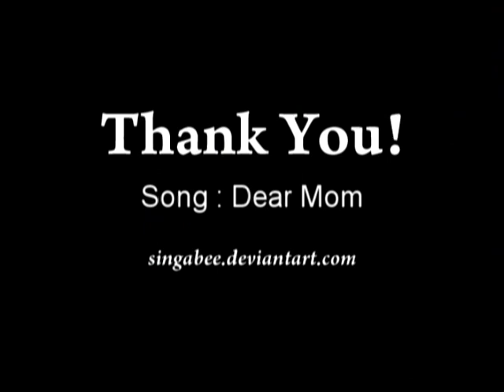TaeYeon - SNSD Collection 2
Oh gosh, I can't believe I did it again! I still missed a small part unrecorded. Oh well, I guess I paused too many times... There's one thing I didn't show in this video -- That I took a 5sec time to zoom out to take a look at the artwork to see if it feels alright. I did this quite a few times other than taking a short break inbetween the drawings. Plus, I forget to remove the # on her face when I was editing the artwork at the end XP

Right, I'm still painting my artwork "from a distance away" so that I can record my videos in "still mode." I don't want my viewers to keep seeing a lot of zoom in zoom out. Coz I'll be creating lotz and lotz of videos, if all my videos are to have a lot of pannings and zoom in zoom out, I guess it can get a little annoying sometimes. That's how I feel because I really watch a lot of speed painting videos on YouTube. So I kinda get a little irritated with all the pannings and all.

Whose speed painting have I watched? I can name a few, pardon me that I can't remember all -- FengZhu, Chris Scalf, Benjamin Bin, Liang Yue, Dee Kay, etc etc. Yup, fans of speed painting videos do take a look at all their videos, that's how I've self taught my way up here. If I want to compare where I am with them, I still have a long long way to go. Actually, that's what makes the whole thing so exciting! You see, there's so much so much so much things to learn in the digital world! Portrait painting is just a tip of the ice berg. Knowing such amazing variety, it makes the Self-Learning journey so much more exciting and enriching!

I really hope that I can get exposed to the digital art world and create all kinds of artwork.

My sis is also an art enthusiasts, as she said to me yesterday -- Discover Art, Discover Yourself. I think it's very true :)

Artwork @ Singabee.DeviantArt.com